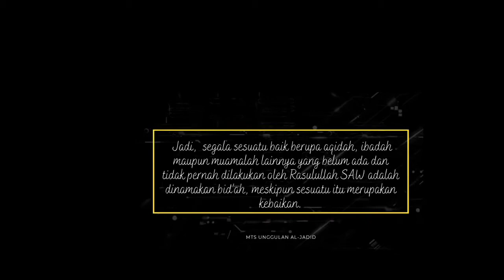AYO KITA BELAJAR TENTANG BID'AH | ASWAJA | Kelas 9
berikut adalah penjelasan tentang bid'ah,  silahkan difahami yaaaa.
penugasan ada di edmodo.
stay safe,  and stay at home.